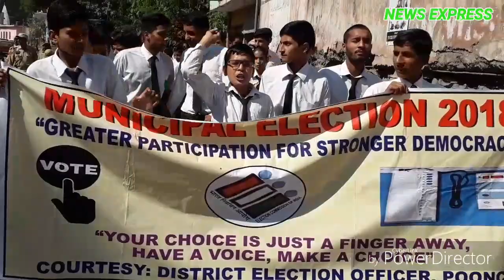Girls Higher Secondary School sheesh mahal organized student rally for awareness public to vote and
Girls Higher Secondary School sheesh mahal poonch organized  student rally to awareness public for vote and spote .